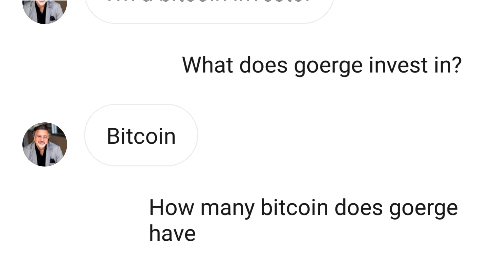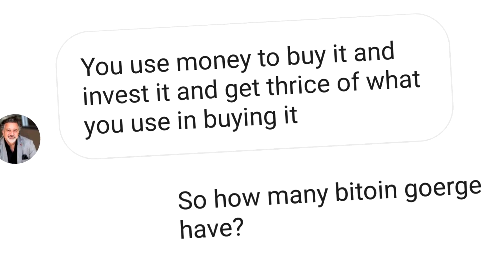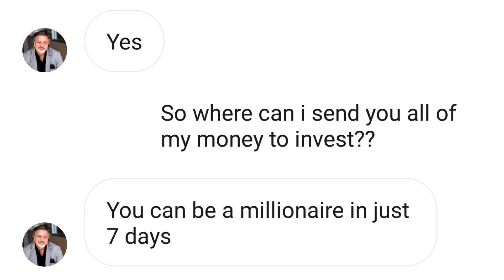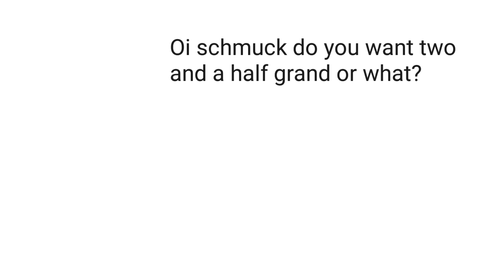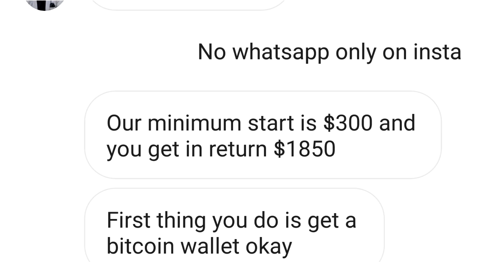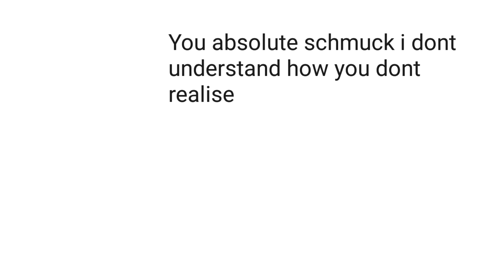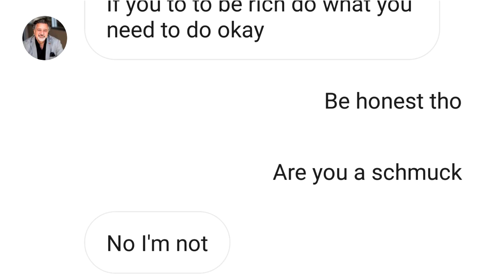Getting A Bitcoin Scammer To Call Himself A Schmuck